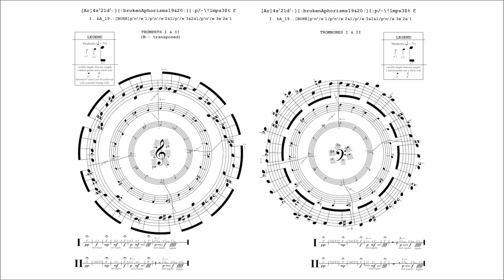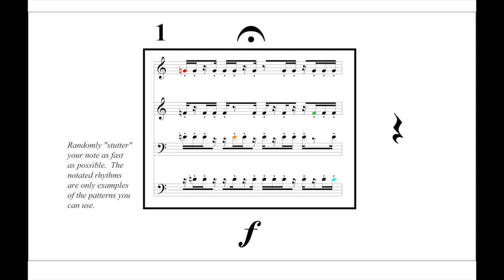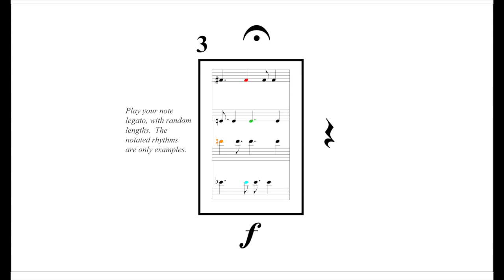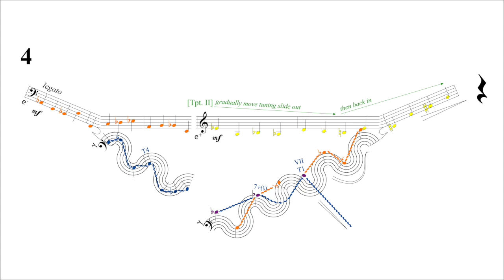[Ar]4s^1 21d^1:}{:brokenAphorisms19&20:}{:p/-\!1mps3$t ε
This is an animated version of the graphic score for one of my pieces for 2 trumpets and 2 trombones. It's a single piece in two movements, but it's structured in the form of three simultaneous pieces, hence the tripartite title. The visuals of the first movement are inspired by a Bohr model of an atom, while those of the second are inspired by Feynman diagrams. The performance features Chris DiMeglio, Tim Byrnes, John Wriggle and me. You can get more info about the piece, including a PDF of the full score (and a performance version) as well as links to downloadable MP3s